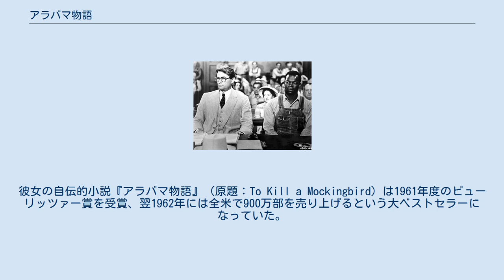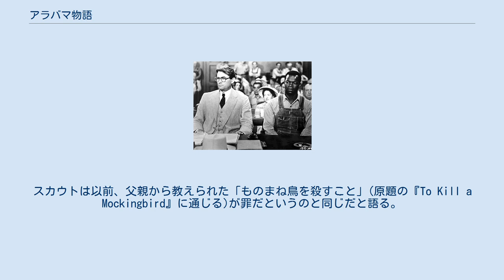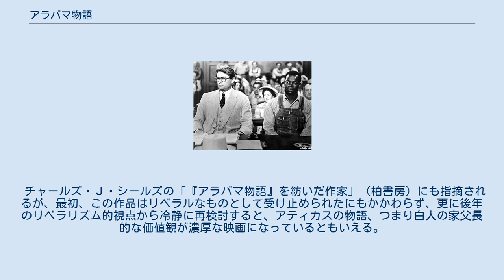アラバマ物語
グレゴリー・ペック(左)とブロック・ピーターズ(宣材写真) メディアを再生する 予告編 『アラバマ物語』（アラバマものがたり、原題: To Kill a Mockingbird）は、1962年製作のアメリカ映画。
グレゴリー・ペック主演。
人種差別が根強く残る1930年代のアメリカ南部で、白人女性への性的暴行容疑で逮捕された黒人青年の事件を担当する弁護士アティカス・フィンチの物語。
当時の出来事を、後に成長した娘のスカウトが回想するという形式をとっている。
 物語はアティカスが担当した裁判を中心に展開するが、この作品は単なる法廷ドラマに終わらず、子供の視点から見た大人の世界や、周囲の人々に対する純粋な好奇心などをノスタルジックに描いている。
 1960年に発表されたハーパー・リーの同名の小説が原作である。
彼女の自伝的小説『アラバマ物語』（原題：To Kill a Mockingbird）は1961年度のピューリッツァー賞を受賞、翌1962年には全米で900万部を売り上げるという大ベストセラーになっていた。
知人から『アラバマ物語』を薦められた映画プロデューサーのアラン・J・パクラもその内容に深く感銘を受け、嘗て一緒に仕事をしたことのある監督のロバート・マリガンに映画化の話を持ちかけた。
二人は小説がピューリッツァー賞を受賞する直前に映画化権を買い取ったという。
 物語の舞台はアメリカ南部であるが、実際の映画撮影はハリウッドでなされた。
映画の美術を担当したアレクサンダー・ゴリツィンとヘンリー・バムステッドは22万5000ドルという大金を掛けて、ハリウッドにアラバマ州の田舎町のセットを作り上げた。
原作者のリーが撮影現場を訪れた時、彼女は余りにセットが故郷に似ているので驚いたという。
ゴリツィンとバムステッドの仕事は高く評価されている。
 映画は1962年12月25日に公開され、大ヒットを記録した。
同年度のアカデミー賞では作品賞を含む8部門の候補となり、そのうち主演男優賞、脚色賞、美術賞（白黒部門）の3部門で受賞した。
 1930年代、アラバマ州の架空の田舎町メイカムで暮らすフィンチ一家の兄妹ジーン・ルイーズ"スカウト"・フィンチ（メアリー・バダム）とジェム（フィリップ・アルフォード）の人生の転機となった3年間を綴っている。
2人は一緒にゲームをしたり、近所に住むアーサー"ブー"・ラドリーの様子を探ったりしながら毎日元気に遊びまわっている無垢な子供である。
ブー（ロバート・デュヴァル）は誰もその姿を見たことがないため様々な噂が飛び交っている。
妻と死別した父親のアティカス（グレゴリー・ペック）は公平で穏やかで親身で、その知性と人柄で周囲から篤く信頼されている町の弁護士である。
彼を子供達はファーストネームで呼んでいる。
兄妹が見ているところで父が貧困のカニンガム（クラハン・デントン）から弁護費用の一部としてクルミを受け取る。
父の弁護士としての仕事を通し、人種差別、町にはびこる悪、貧困の悪化などを学び成長していく。
 そんな或る日、アティカスに対して地元の判事が白人女性メイエラ・ユーエル（コリン・ウィルコックス）に対する婦女暴行事件で、黒人容疑者のトム・ロビンソン（ブロック・ピーターズ）の弁護の依頼をする。
ジェムとスカウトは父が黒人の弁護を引き受けたことで学校で同級生とケンカをするようになる。
人種差別の激しいアメリカ南部で黒人の弁護をするフィンチ一家は、周囲の心無い人々から中傷を受ける羽目になってしまう。
人々はアティカスが弁護するロビンソンに暴行しようとするが、スカウト、ジェム、友人のディル（ジョン・メグナ）はこれを阻止する。
スカウトはこの暴行の目的がわからなかったが、その中にいるカニンガムが以前クルミを持ってきた人物だと気付き、カニンガムの息子がスカウトの同級生だと語る。
カニンガムは狼狽し、暴行する気が削がれる。
そしてやってきた裁判の日。
陪審員は全て白人という被告人にとっては絶望的な状況で、アティカスは滔々と弁護を開始する。
トムがメイエラの家に行ったのは確かだが、彼女が力仕事を口実に呼び込んだのだった。
ま...